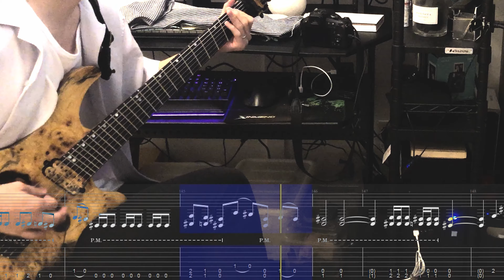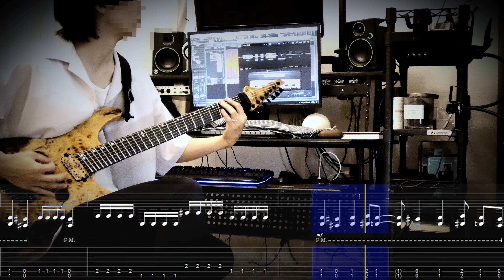Symphonic Deathcore in DROP G#!!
(TAB) THE DESPERADO - "ROTTEN ROSE" - Guitar Playthrough + Tabs

• Guitar:  Overload Guitars Rea7
• Pickups: Gorilla Pickups THE DISCOVER (Bridge) / THE SPACENAUT (Neck)
• Cable: Nu-clear Custom Sounds "XC02 Challenger"
• Audio Interface: STEINBERG UR-RT2
• DAW: Cakewalk
• Plugins: Bias Fx Professional, Bias Amps Professional